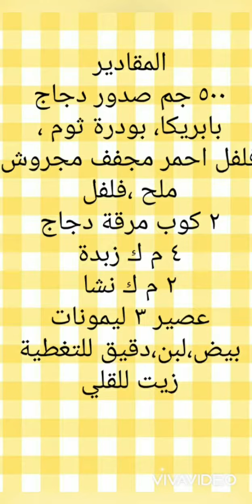صدور الدجاج بصوص الزبدة والليمون 😋😋😋